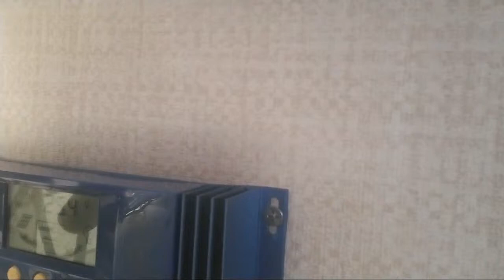The Great Loop Live@Five 1-11-21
As a reminder my book is still on sale for a little while longer at the site above.